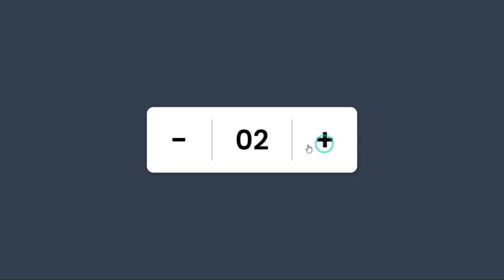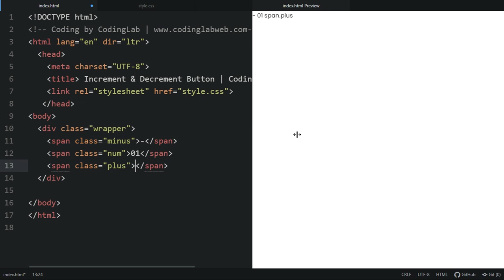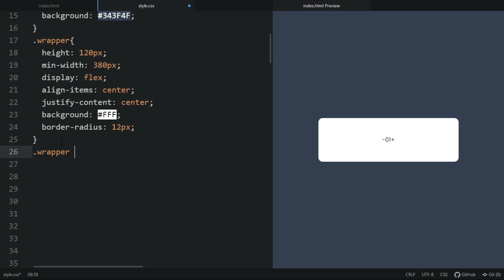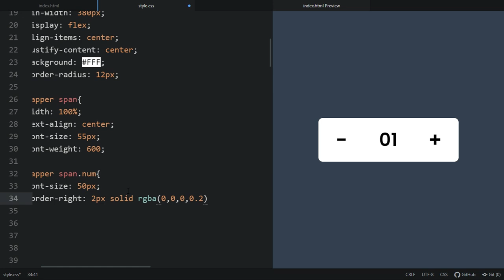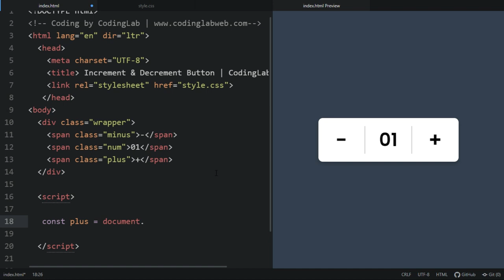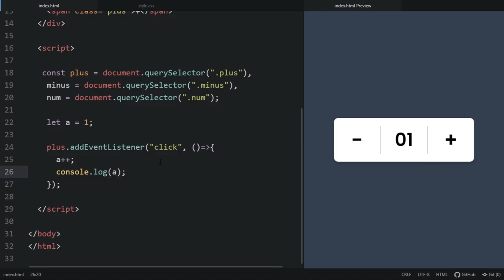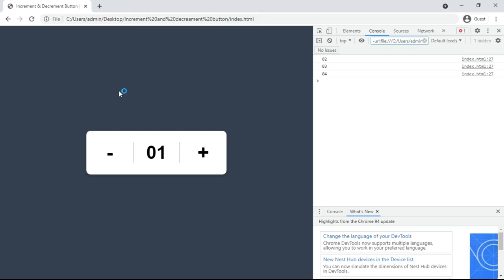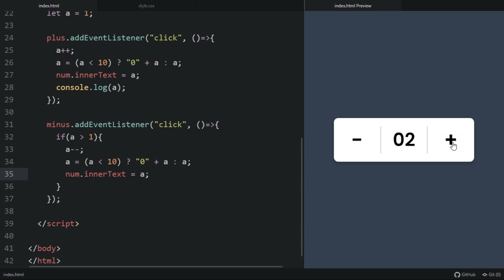Button with Increment and Decrement Number | HTML CSS and JavaScript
Button with Increment and Decrement Number using HTML CSS and JavaScript | CodingLab

In this HTML CSS and JavaScript tutorial, you will learn to Increment and Decrement the number of clicks using HTML CSS and JavaScript. This type of button is used on an E-commerce website and product cards.